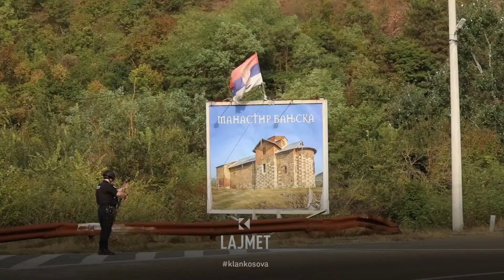Sindikata e Policisë - Peticion Kuvendit për përmirësimin e kushteve